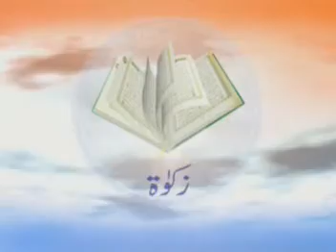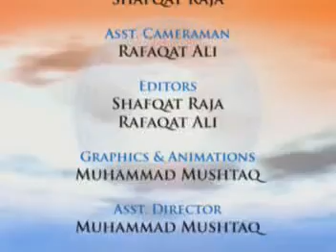Zakat | Dr Shehzad Saleem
Zakat | Dr Shehzad Saleem - زكوة
Taaruf Fehm-e-Quran: a lecture series by Dr. Shehzad Saleem